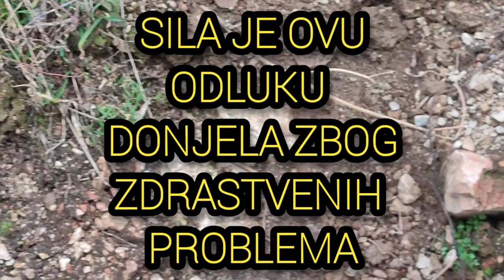ZIVOT SILE TURKOGLU - POSTAO JE VELIKI DOGAĐAJ!